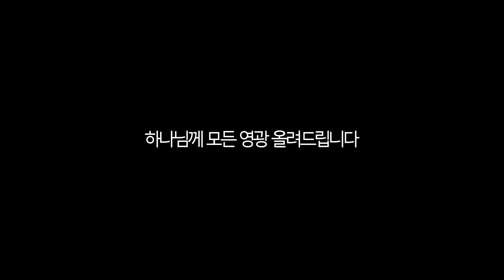다음세대 살리기 - 유스비전컨퍼런스 스케치영상